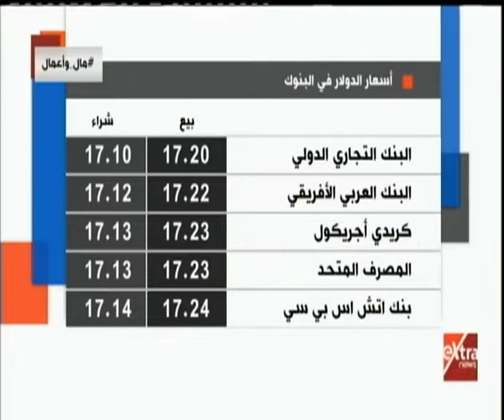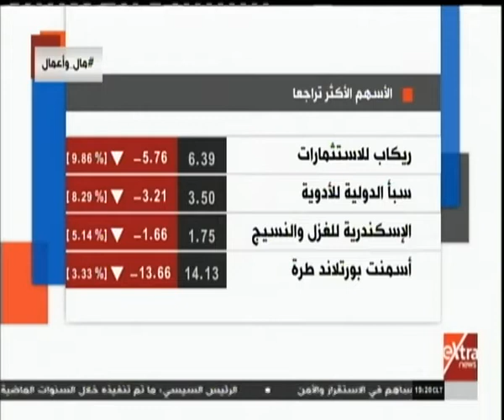مال وأعمال | لقاء خاص مع وزير الاتصالات - والرئيس التنفيذي للشركة المصرية للاتصالات (حلقة كاملة)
مال وأعمال | لقاء خاص مع وزير الاتصالات - والرئيس التنفيذي لشركة المصرية للاتصالات | 30 ابريل 2019